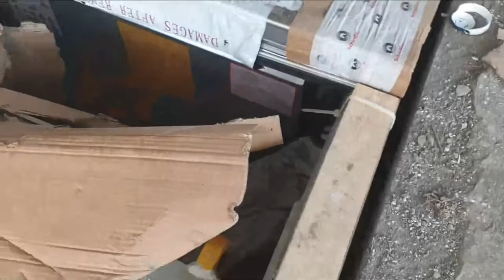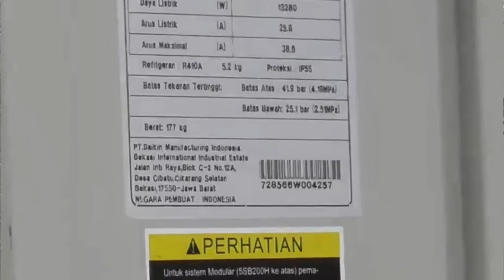update progres PGM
Plaza Gamalama